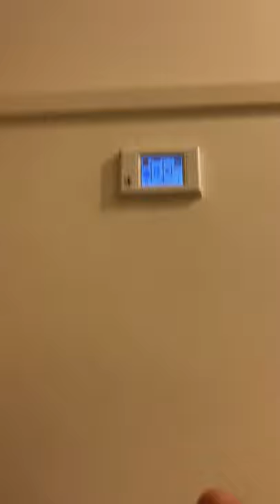Playing bunk basketball part 1(we made it up)